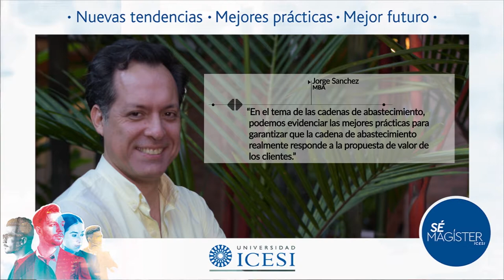Testimonio de Jorge Sánchez, egresado del MBA Icesi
Egresado del MBA de la Universidad Icesi, Cali - Colombia.